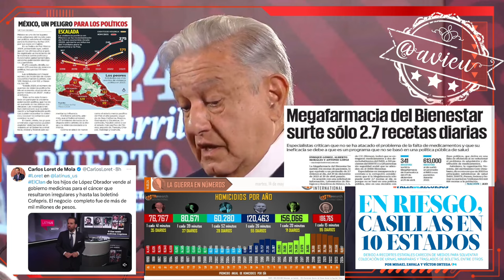El pueblo de México va a seguir impulsando la transformación: AMLO® 🦆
El pueblo de México va a seguir impulsando la transformación, no va optar por el conservadurismo: AMLO® 🦆